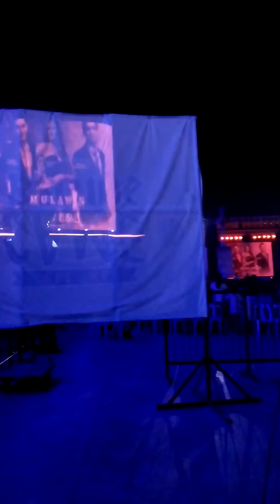kapuso stars on KCC Mall de Zamboanga(16)